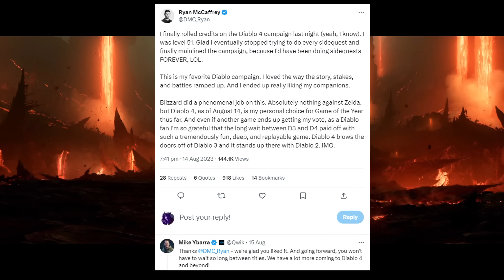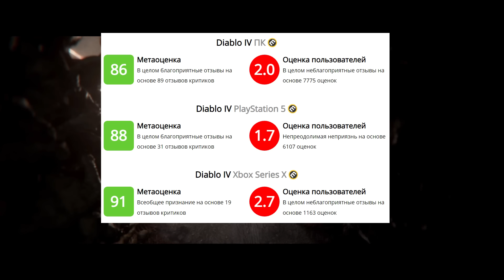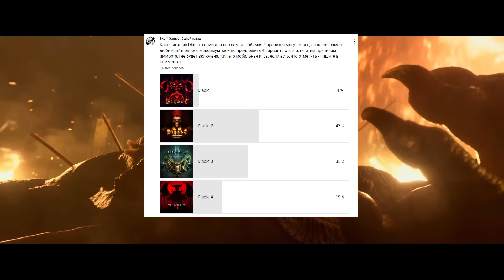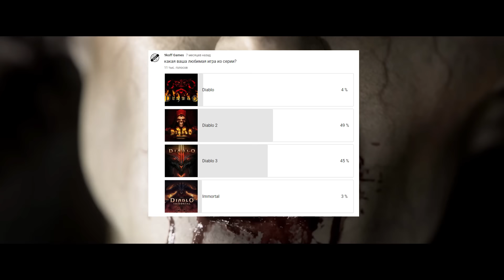Diablo 4 - все последние новости по игре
BLIZZARD уже работает над новой Diablo! Что ждет Diablo 4 и какие новости по игре. Полное описание 1-го сезона и его тематики. Патч, который мы заслужили и где теперь получать максимум пользы по прокачке героев. BLIZZARD выпустила первый глобальный патч с изменениями игры. Полный обзор игры. BLIZZARD огласила будущие изменения в игре и в 1-ом сезоне. Вся правда о эндгейме игры и откуда у него растут ноги. Новая методика по БЫСТРОЙ прокачки героев. Пользуйтесь! Эндгейм контент АДСКИЙ НАТИСК и почему его нельзя игнорировать из-за его важности. Первое впечатление после релиза игры. Глифы. Это то, что мы ждали. BLIZZARD раскрыла последний элемент билдостроения. Основы билдостроения или Как правильно подгонять предметы под любой билд в игре. BLIZZARD открыла все карты. Вот таким будет финальное билдостроение игры. Торговля в игре. Что можно продавать, а что нет. Кто имба? Кем лучше стартовать игру? Первый взгляд на работу над ошибками BLIZZARD по отношению к игре на ОБТ. Пошаговая инструкция Как попасть на Бета тесты игры с основного аккаунта. Blizzard приглашает на тесты Diablo 4 игроков из Беларуси и России, и Тизерит НОВОГО шестого героя. BLIZZARD выпустила новости. Играйте бесплатно! еще один БЕТА тест и изменения в игре. Встречайте ВСЕ 40 таблиц парагона в игре! И это то, что игроки будут качать в эндгейме. Blizzard прислушалась к мнению игроков и вносит изменения в игру. И это все? Blizzard рассказала о эндгейм контенте игры! Я ждал большего! ще один Полезный сервис для изучения билдостроения. Сохраняйте и пользуйтесь. Новые механики игры - Удачный удар, Укрепление, Подавляющий удар, Берсерк, Казнь и Встречайте все уникальные предметы. Картина билдостроя становится яснее. Можно ли после релиза поиграть в игру на основном аккаунте. Сюжет игры! А самого Diablo нам вообще ждать ? Кем стартовать ОБТ игры, что бы быстро получить все бонусы. Основы игры или Первый монолит билдостроения. Первое впечатление, Вердикт и честное мнение фаната aRPG и Diablo серии. Новый геймплей, прохождение подземелья, охота на алчного гоблина, демонстрация графики. Вот это поворот! Игру взломали еще до ее релиза. Беда для BLIZZARD. НОВЫЙ шестой герой в игре. Кто он ? Началось? Пошли массовые возвраты игры! Новая информация по билдостроению Кодекс сил и Сущности легендарных свойств. Специализация или "Подклассы" и Таблицы парагона. Как они связаны и работают. что хотеть от ММО. Ремесло и Алхимия, для чего это надо. Региональный блок игры. Демонстрация как получить игру на учетку. BLIZZARD уходит в сторону от казуального билдостроения. BLIZZARD выпускает коллекционное издание игры. А вот его состав. Разбор "последнего" трейлера и наброски сюжета игры. Появился предзаказ игры с его бонусами. Встречайте первую информацию по игре и о сервисе. Вот это поворот! Дату релиза игры "слили" в сеть. Пропали все сомнения по анонсу игры и BLIZZARD тизерит возвращение Собора света . BLIZZARD "тонко" намекает на скорый анонс даты релиза. Итоги первого BETA теста игры . Проблемы, которые могут появиться при покупке Diablo 4. Как купить легально Diablo 4 на свой аккаунт, как и другие игры Activision Blizzard. Пришла утечка о предзаказе, дате релиза и ОБТ, как и о коллекционном издании игры. Blizzard рассказала о грядущем ОБТ, сезонах и сервисе в игре. Самый главный вопрос - Что по цене и монетизации игры ? Новый геймплей за некроманта и первые впечатления. Мировые боссы. Новый ММО элемент в серии. в группе